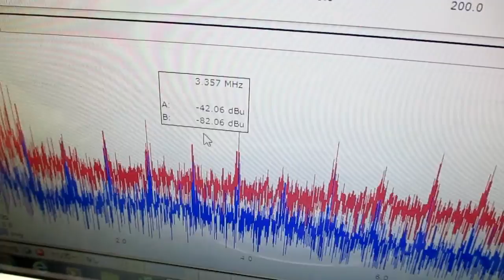新しい超音波制御技術 ultrasonic-labo